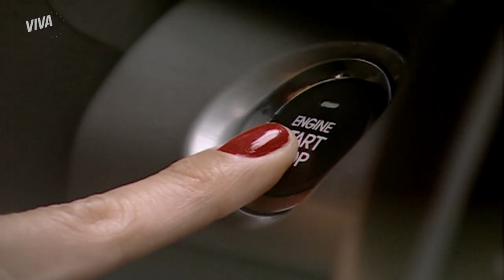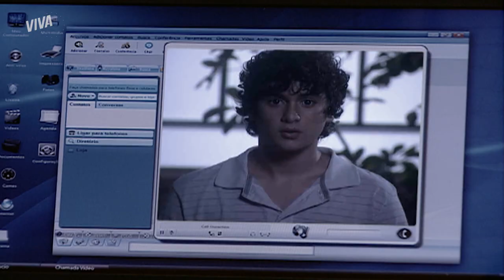FERROU! 💥 PEDRO FLAGRA LÚCIO CONVERSANDO COM ARTHUR | MALHAÇÃO 2010 | MELHOR DO DIA | VIVA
Deu ruim! Lúcio liga pra Arthur pra mandar ele ficar um tempo longe do Múltipla Escolha, para evitar que o segredo deles vaze. O que ele não esperava é que Pedro iria flagrar a conversa dos dois! 😱